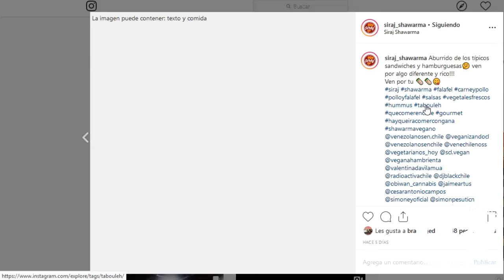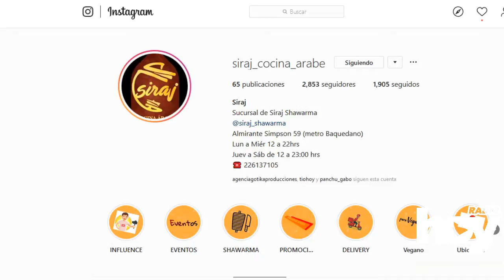Sano Y salvo - 16 10 2019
Música, teatro, cultura y más reunidas en un solo lugar.